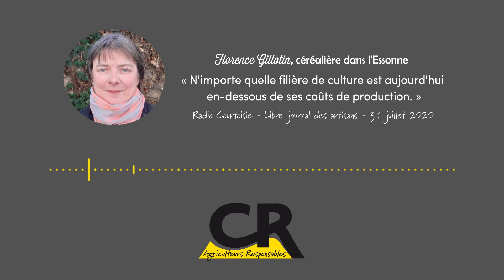« N'importe quelle filière de culture est aujourd'hui en-dessous de ses coûts de production »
Florence Gillotin, céréalière dans l'Essonne, était l'invitée du Libre Journal des artisans le 31 juillet 2020.